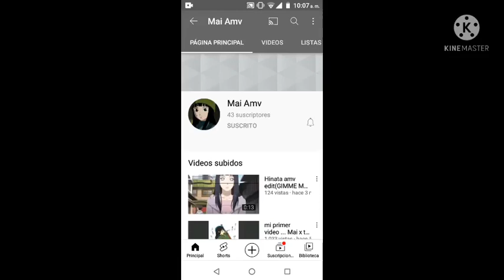Promocionando a nueva suscritora sigan a Mai a m v😊